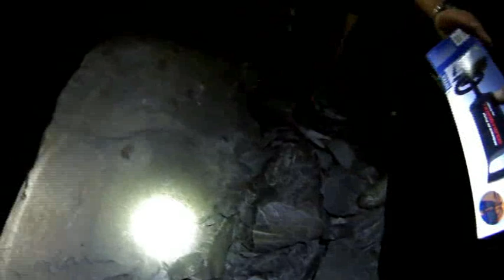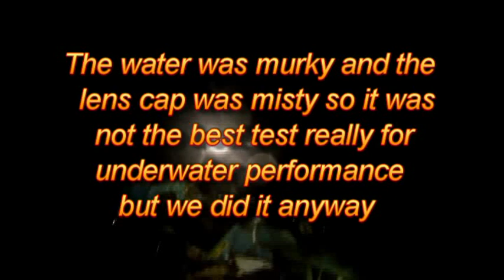A Slate mine Video filmed on a AEE S70 magic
A slate mine in Wales known for its chamber of rotting cars and scrap metal. Visited with Lenston and Willknot